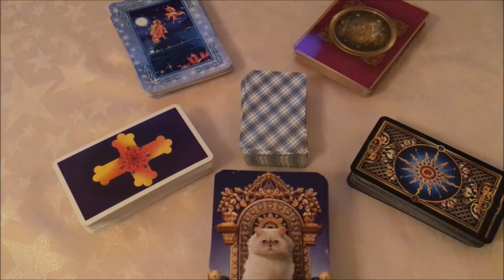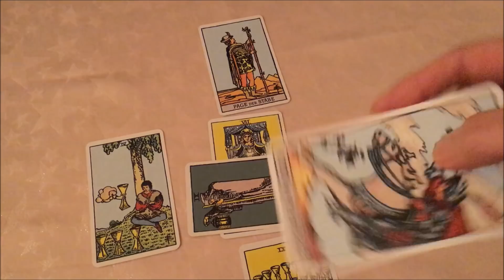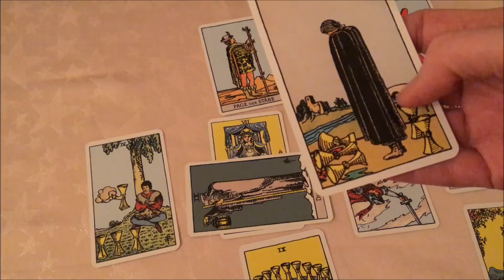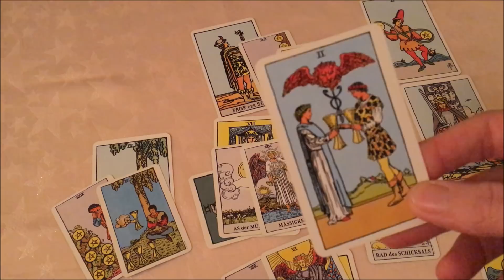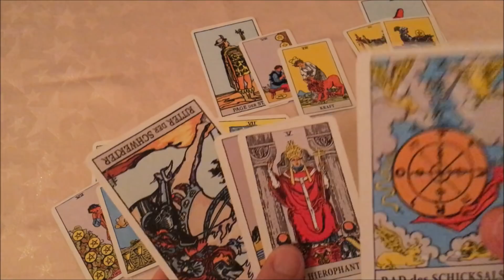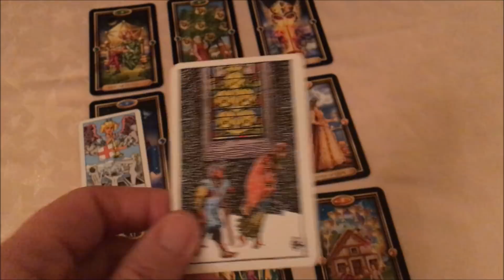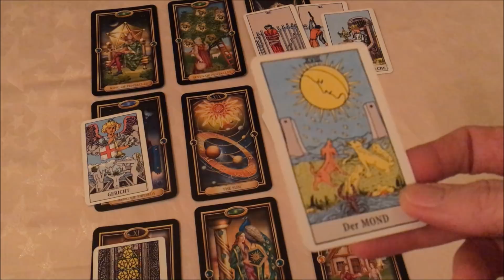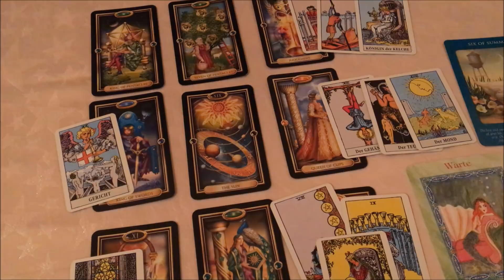Taroskop Jungfrau Januar 2018